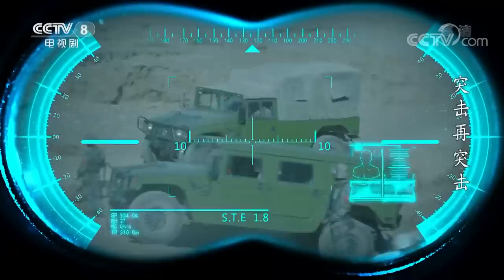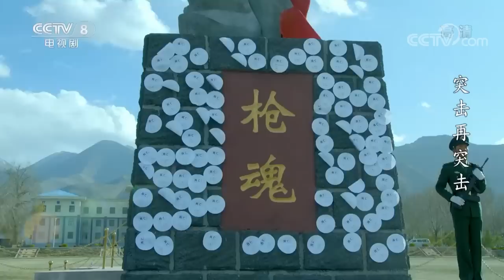【Multi Sub】《突击再突击》第30集 李铁在自身阵营发现地方留下侮辱字条（主演：陈月末、邹俊百）| CCTV电视剧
【节目简介】
《突击再突击》是由舒崇福执导，陈月末、邹俊百、高艺丹、王帅、王劲松、宋楚炎、郭峰、王璐等出演的青春励志军旅剧。该剧讲述了当代九零后“官二代、富二代”赴藏从军的青春励志的故事。